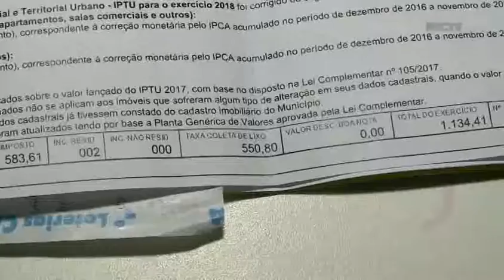Pedido de isenção de IPTU terminou nesta sexta (9)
O movimento foi grande nas Ruas da Cidadania, que registrou um tempo médio de espera de 5 horas, para que os contribuintes pudessem reclamar.